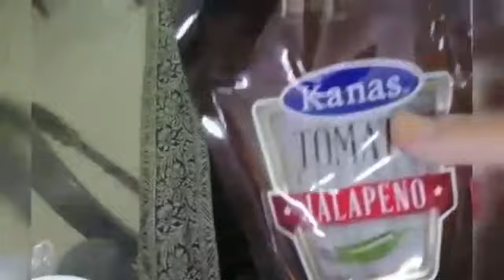Chicken fillet burgurs. Juicy, and delicious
These are chicken fillet burgurs. These fillets can also be marinated and frozen for later use. Do try these abd give feed back.